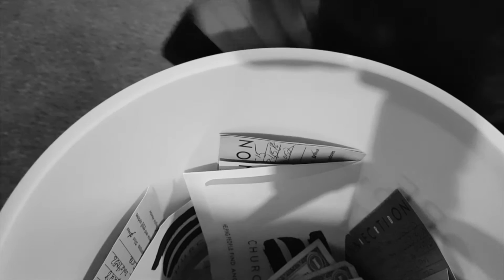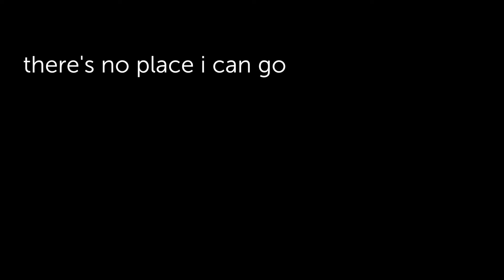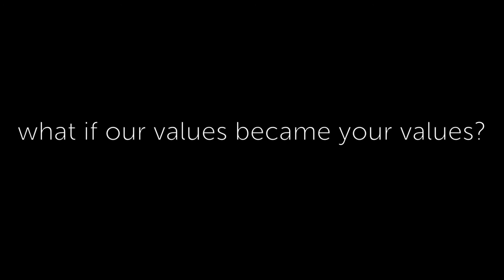Our Cause Trumps Our Comfort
Englewood Church, Our Cause Trumps Our Comfort Video
Life at Englewood